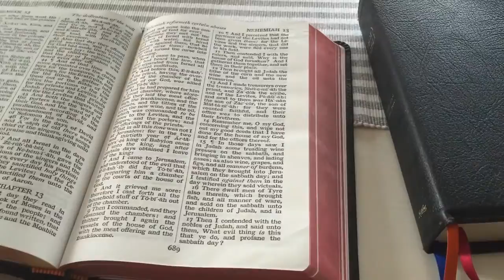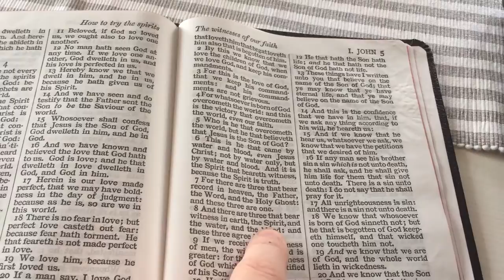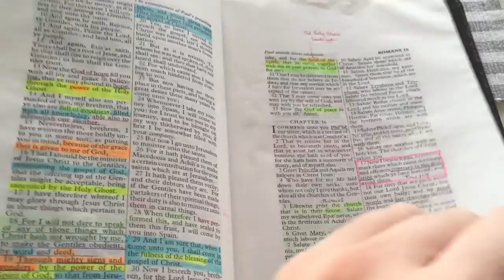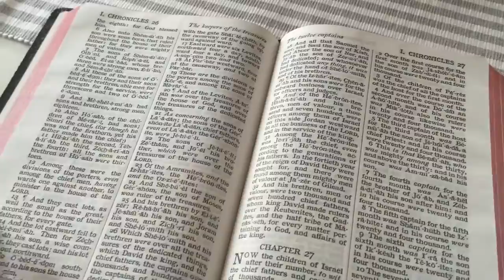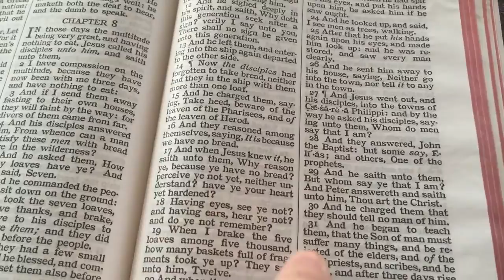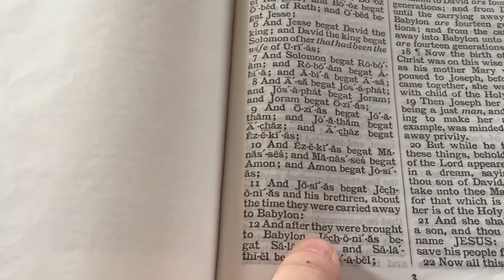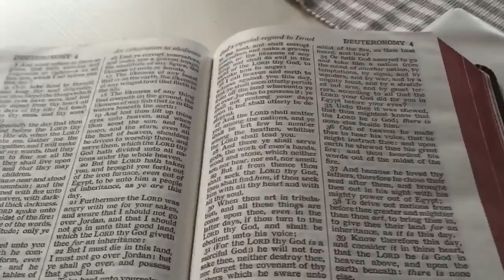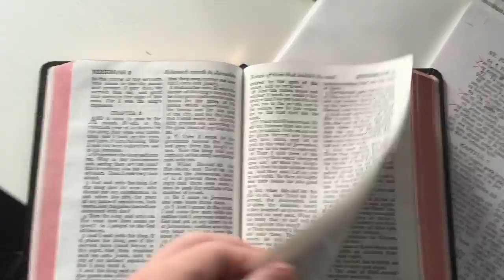The Bible is the words of God - it is not about bookbinding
Highland goatskin and indian paper does not compensate for one single mistake, nor for changing the words in italics.